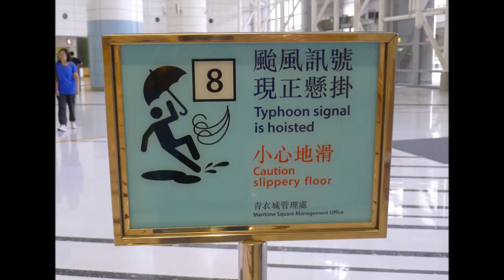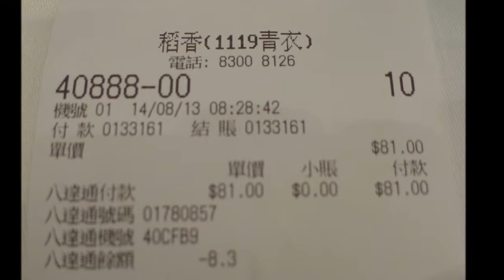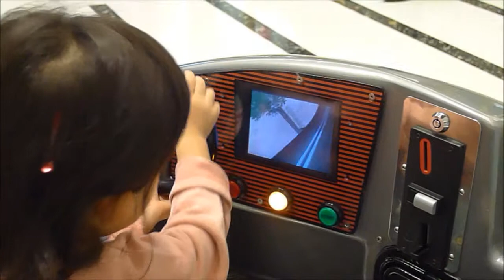AK 8號風球飲早茶吃點心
昨晚淩晨1:45已卦8號風球(名尤特), 今早AK爸有半天假, 一早到樓下飲早茶, 沒有平日的孖寶套餐吃, 至中午1:40改回3號風, AK爸又回公司上班.